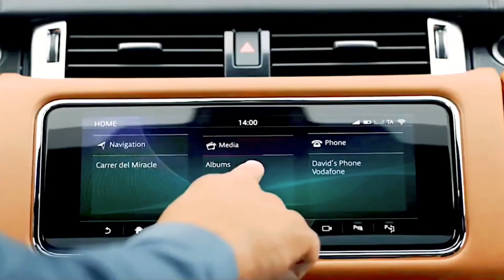NEW RANGE ROVER SPORT 2021